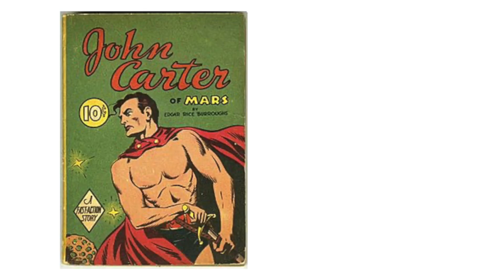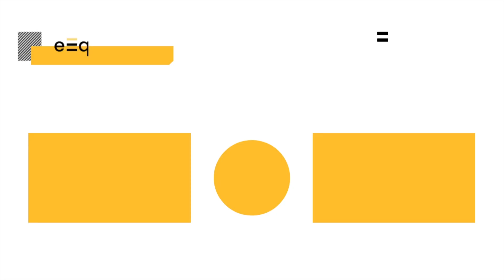How I became the CEO of eEquals Solar in my 30's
Join us on our journey as we expand our company in the growing solar industry. We will be open with our ups and downs as Cody Thiel works to make eEquals one of the leading solar companies in the renewable energy space.

On this journey, we will give insights into all things solar. We will share both our successes and failures. - Cody